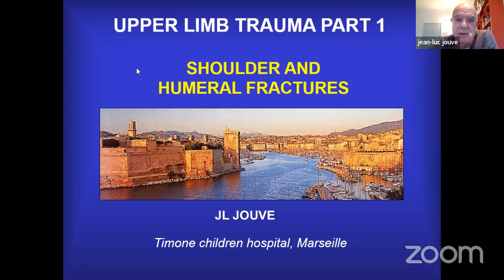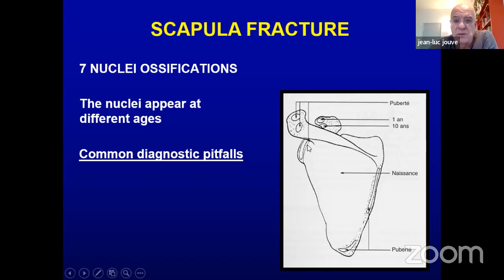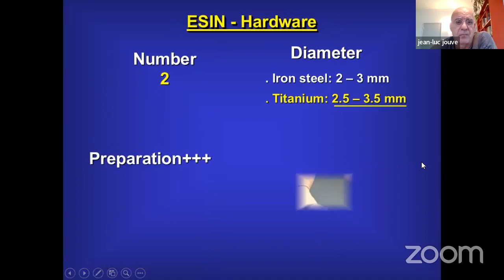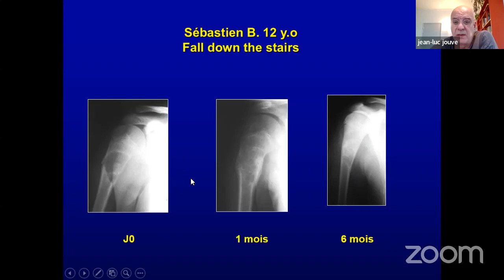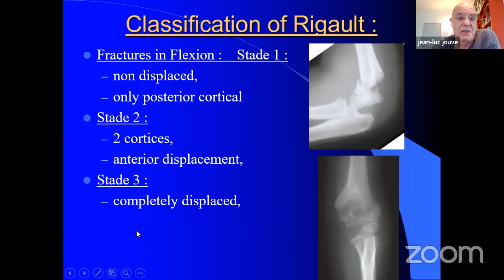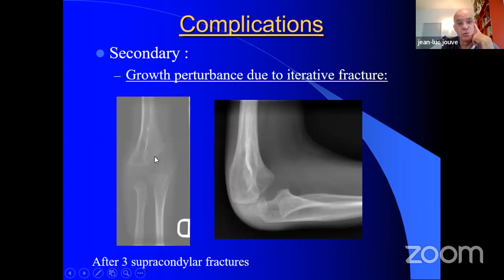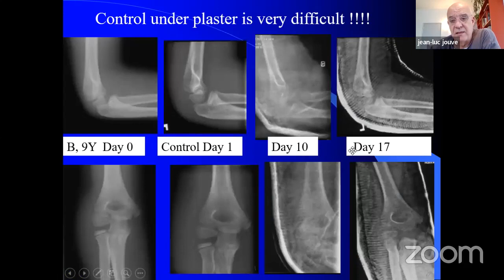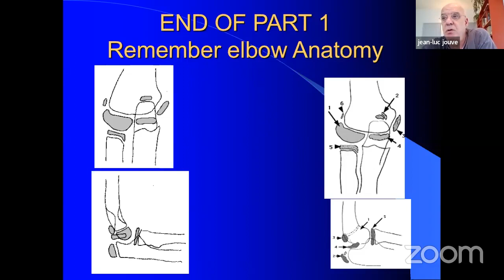Fracture of the upper limb in children Part 119 3 2022